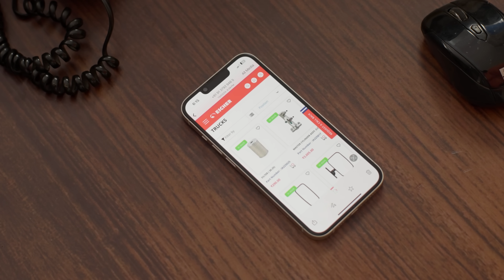Eicher E Shoppe - The Smarter Way to order Genuine Parts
Introducing Eicher E-Shoppe.

Now Order Eicher Genuine Spare Parts online and get doorstep delivery  across 19,000+ Pin codes PAN India.